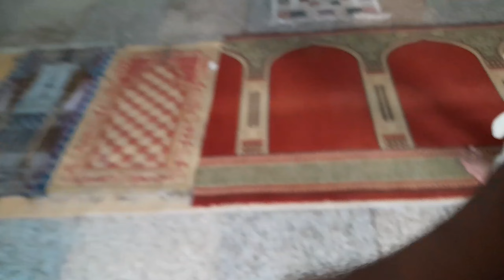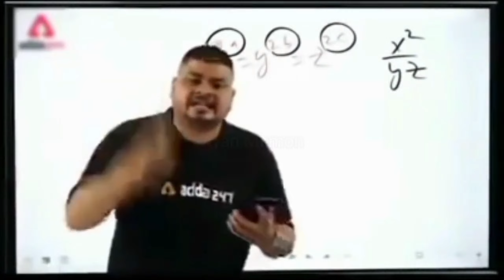Unlimited Coke Refill in Cheezious 😉...